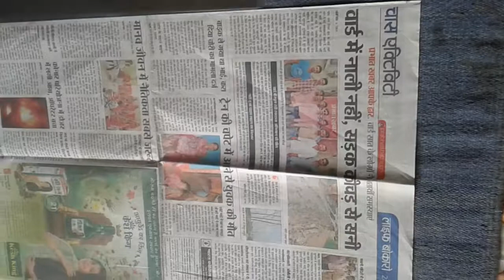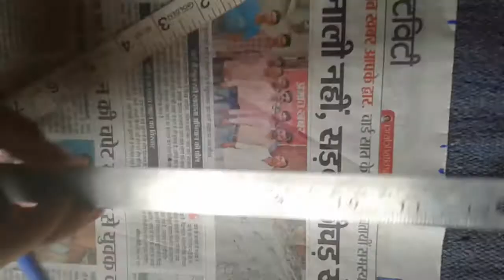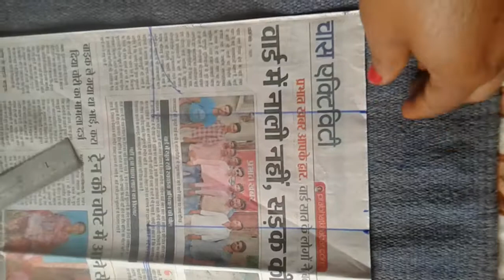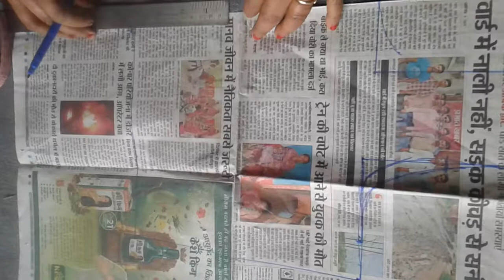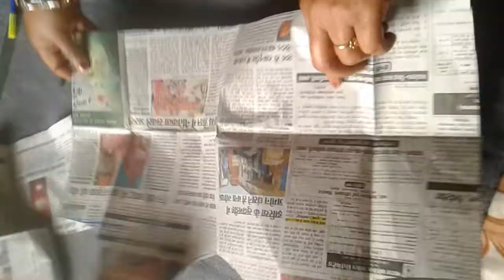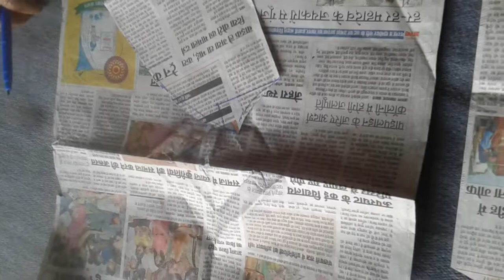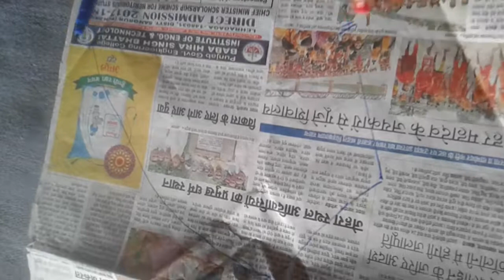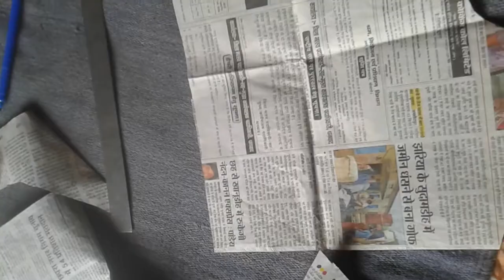Choli cut bilauj mating Sita Thakur